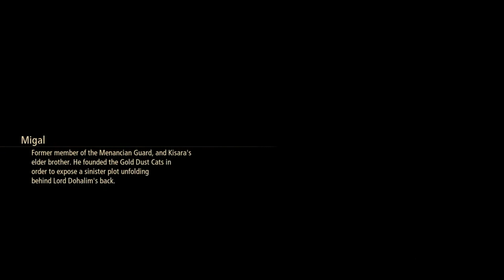NeoXtreme Plays - Tales of Arise - Episode 41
Tales of Arise[1] is an action role-playing game developed and published by Bandai Namco Entertainment for Microsoft Windows, PlayStation 4, PlayStation 5, Xbox One, and Xbox Series X/S. The seventeenth main entry in the Tales series, it was originally planned to release in 2020 but was delayed to September 2021 due to internal quality issues and the ability to launch the game on more platforms. It's also the first game of the series with a worldwide simultaneous launch.[2] The game follows a man and a woman from the opposing worlds of Dahna and Rena and their journey to end the Renans' oppression of the Dahnan people.

Developed by a team composed of both series veterans and newcomers, the aim was to revitalize the Tales series. Minoru Iwamoto, one of several artists who worked on Tales of Zestiria and Tales of Berseria, returns as both character designer and art director. The game is built using Unreal Engine 4. Upon release, the game received generally favourable reviews and won the award for Best RPG at The Game Awards 2021.